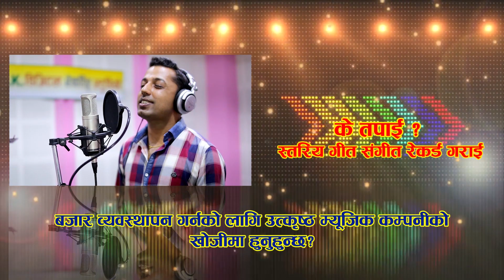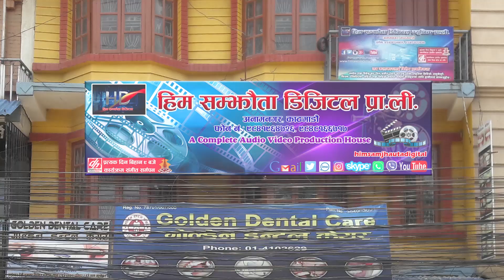दशै तिहार गीत New Dashain Tihar Song 2079|| Sabko Gharma khusi chhayo|| Biru Lama Bidhya Gaha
Him Samjhauta Digital Presents :- Watch new Nepali Dashain Tihar Song 2079 Sabko Gharma Khusi Ra Manga Chhayo Biru Lama & Bidhya Haha Magar Ft By Devendra & Bipana Only On Him Samjhauta Digital Official You Tube Chhhanel.

🎶  Audio Credits:-

♪ Song:- Sabko Gharma Khusi Ra Manga Chayo

♪ Vocal:- Biru Lama & Bidhya Gaha Magar

♪ Lyrics:-Ram Anjan Pariyar

♪ Audio/video:-
Him Samjhauta Digital Pvt. Ltd.

🎬️ Video Credits:-

🎬 Artists:- Bipana & Bipana

🎬 Editor:-Amar Shakya

🎬 Managing Director:-
Nandaram Pariyar